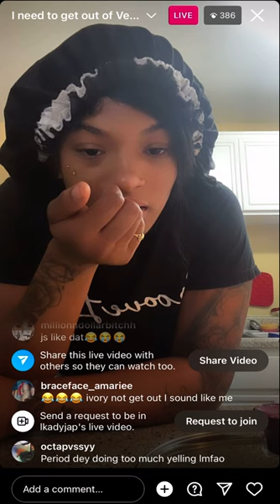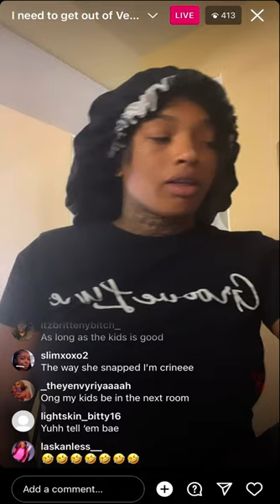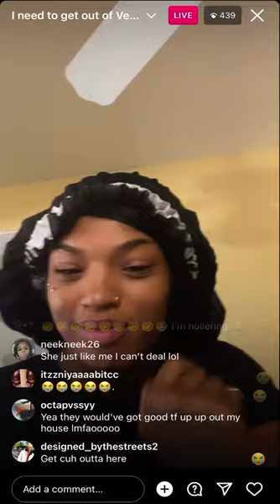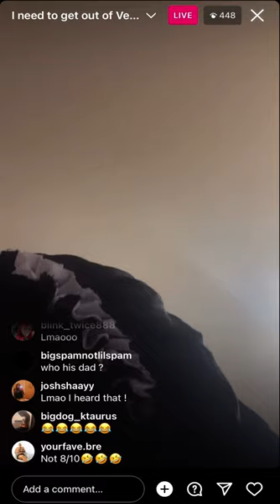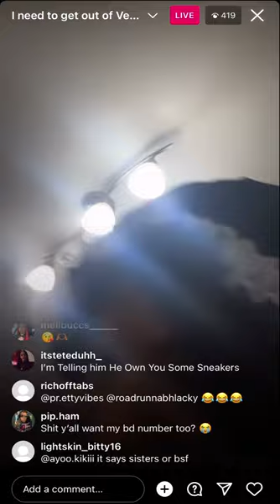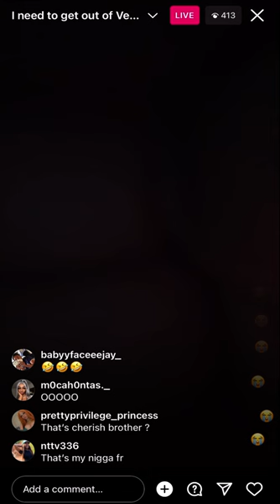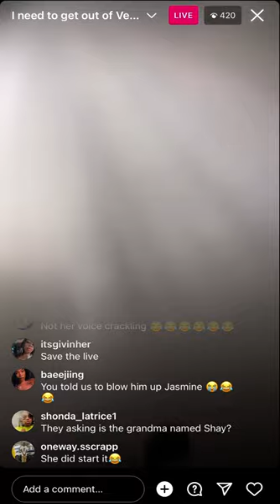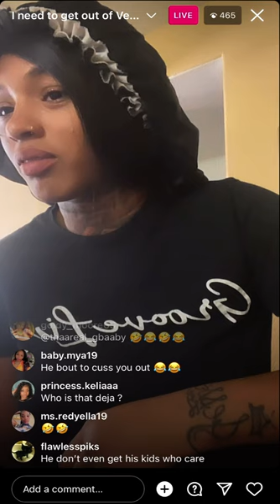Ivory on live with her sister